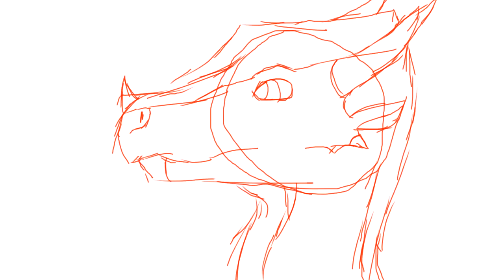Bind His Mouth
this is a rough animation of a scene from a book I was planning on animating I might still do it she needs a voice though